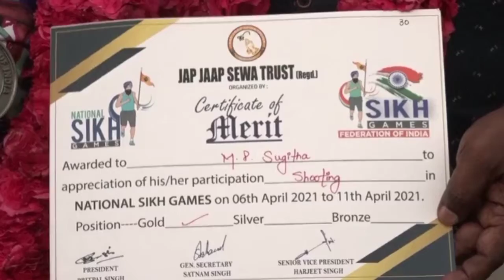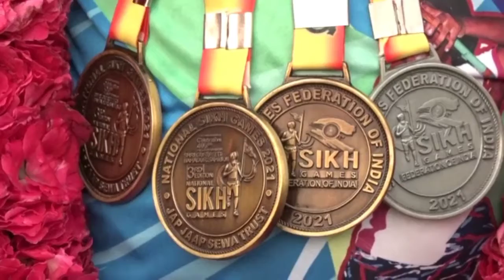தங்கம் வென்ற திருச்சி தங்க மங்கை சுகித்தா| NATIONAL SIKH GAMES 2021|Silambattam | gun shooting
தமிழர்களின் பாரம்பரிய சிலம்பாட்ட போட்டி, துப்பாக்கி சுடுதல்  உள்ளிட்ட   தேசிய அளவில் தங்கம் வென்ற, திருச்சி தங்க மங்கைக்கு விமான நிலையத்தில் வரவேற்பு...

டெல்லியில் நடைபெற்ற 3-வது தேசிய அளவிலான துப்பாக்கிசுடும் போட்டி மற்றும்  தமிழர்களின் பாரம்பரிய சிலம்பபோட்டிகளில் 3-தங்கம் ஒரு -வெள்ளிபதக்கம் என 4 பதக்கங்களை  வென்று திருச்சி திரும்பிய,
வீராங்கணைக்கு விமான நிலையத்தில் உற்சாக வரவேற்பு  நண்பர்கள் மற்றும் உறவினர்கள் சார்பில் அளிக்கப்பட்டது.

டெல்லி காமன்வெல்த் ஸ்டேடியத்தில் கடந்த ஏப்ரல் 06 முதல் 11ம் தேதி வரை 3வது நேஷனல் சீக்கிய விளையாட்டு போட்டிகள் நடைபெற்று வருகின்றன.

இதில் திருச்சியை சேர்ந்த செல்வி.சுகித்தா பிஸ்டல் துப்பாக்கி சுடும் போட்டியில் கலந்துக்கொண்டு 16-வயதிற்கு உட்பட்டோர் பிரிவில் முதல் முறையாக தங்கம் வென்றார்.

தமிழகம் உள்ளிட்ட தமிழகம், ஆந்திரா, கர்நாடகா, பீகார், தெலுங்கானா, சட்டீஸ்கர் உள்ளிட்ட 15மாநிலங்களில் இருந்து 30க்கும் மேற்பட்டோர் பங்கேற்ற இப்போட்டியில் ஒரு மணிநேரத்தில் 60-ரவுண்டுகள் இலக்கை நோக்கி சுடவேண்டும், 48 நிமிஷத்தில் இலக்கை நோக்கி சுட்டதுடன் வெற்றிக்கான புள்ளிகளைப் பெற்றதன் அடிப்படையில் தங்கப்பதக்கம் வென்றார்.

அதேபோல் தமிழர்களின் பாரம்பரிய கலையான சிலம்ப போட்டியிலும் கலந்து கொண்ட செல்வி.சுகிதா சிலம்ப தனித்திறமையில் ஒரு தங்கம், சிலம்ப சண்டையில் ஒரு தங்கம் மற்றும் சுருள் வீச்சில் ஒரு வெள்ளி என மொத்தம் மூன்று தங்க பதக்கங்கள் ஒரு வெள்ளி பதக்கம் என் 4 பதக்கங்களை வென்றுள்ளார்.

பதக்கங்களை வென்று தமிழகத்திற்கு பெருமைசேர்த்த வீராங்கணை சுகித்தா விமானம் மூலம் நேற்று மாலை திருச்சி வந்தார்,

இதனையடுத்து திருச்சி விமானநிலையத்தில் பெற்றோர் மற்றும் சமூக ஆர்வலர்கள் மாலை அணிவித்தும், கிரீடம் அணிவித்தும் உற்சாகமாக வரவேற்றனர்.

NATIONAL SIKH GAMES#

OPEN TALK TAMIL#